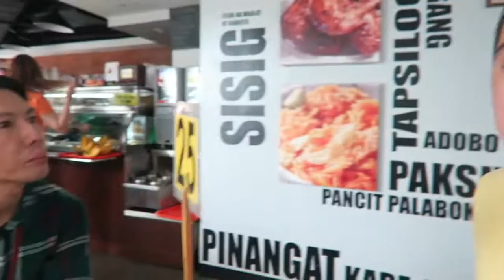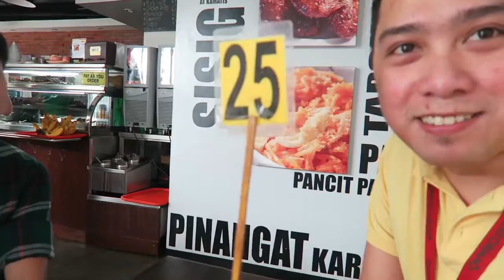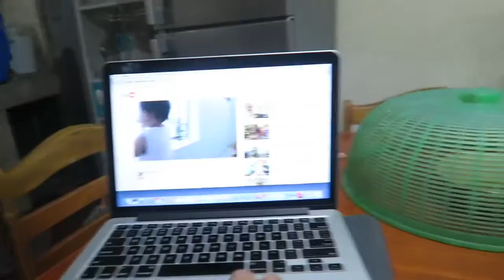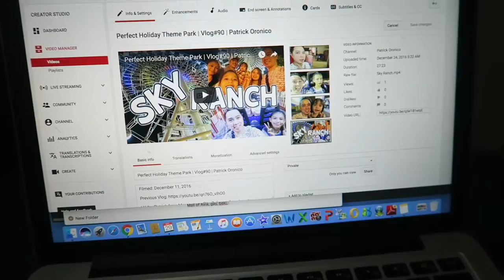BOODLE FIGHT | Vlog#94 | Patrick Oronico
Hi! I’m Patrick from Meycauayan City, Bulacan. I’m a beauty enthusiast, a self-taught makeup & hairstylist. I’m also a BPO employee at night. Last February 2015, I started vlogging to share my life to everyone.